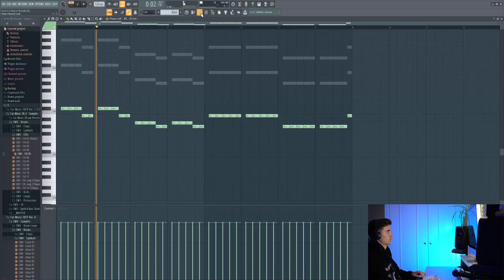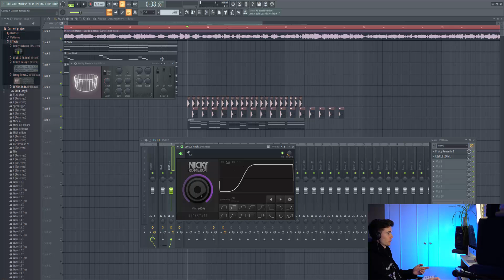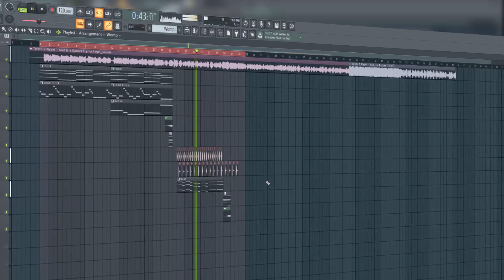Making 'God Is A Dancer' By Tiësto?! | FL Studio Remake + FLP (Part 1)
Watch us remake God Is A Dancer by Tiesto & Mabel. This video will help you achieve that pop/deep house sound, like: Tiesto, HVME, VIZE, Imanbek and so many more.

Our sounds are used and trusted by:
David Guetta, VINAI, Spinnin' Records, Merk & Kremont, Tujamo and many more A-level artists.

This pack can be used to easily remake:
How to make Twocolors - Lovefool
How to make Ofenbach, Quarterhead - Head Shoulders Knees & Toes
How to make HVME - Goosebumps
How to make VIZE - Dolly Song
How to make Chico Rose - Somebody's Watching Me
How to make Topic - Breaking Me a7s
How to make Imanbek, Afrojack - Hey Baby
How to make LUM!X, KSHMR, Kashmir, Gabry Ponte - Scare Me, Monster
How to make Ride It (Regard Jonas Blue Remix)
How to make Calabria
How to make DMNDS - Calabria
How to make Tiesto - God Is A Dancer
How to make Tiesto - The Business
How to make DMNDS & Fallen Roses - Calabria
How to make calabria remix
How to make VIZE - Paradise
How to make Alok - Love Again
How to make VIZE - Never let me down
How to make: CRISPIE - Ladida (My Heart Goes Boom)

Artists: Alok, VIZE, Imanbek, VINAI, Dimitri Vegas, Leony, Klaas, Darius & Finlay, Jerome, LIZOT, Bodybangers, Younotus, Andstandlos & Durchgeknallt, LUM!X, Gabry Ponte, Olympis, Tujamo, Gestört aber GeiL, le Shuuk, Mike Candys, EDX, Ilkay Sencan, Dynoro, Timmy Trumpet, Eastblock Bitches, Besomorph, Quintino, Ofenbach, Quarterhead, Galwaro, Felix Jaehn, LUNAX, Alfons, Ummet Ozcan, Marcus Layton, Tiesto, Tiësto, Alok, Vintage Culture, MOTi, CRISPIE, ILARA, F4ST, HUTS, Helion,

Styles: Lithuania HQ, Slap House, Bass House, Brazilian Bass, Car Music, Deep House, Melbourne Bounce.